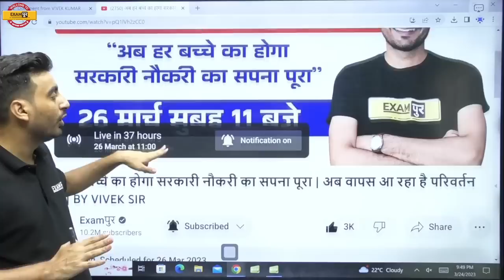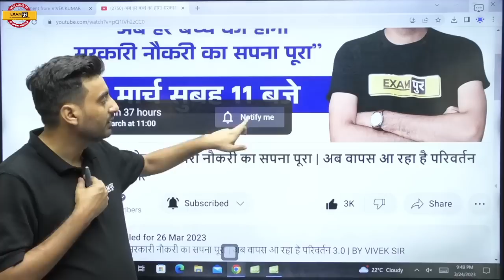🔥2 साल के इंतजार के बाद आ रहा है.......😱ये मौका हाथ से न जाने दें.। नहीं देखा तो पछताओगे🙄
➡️UPSSSC PET 2023 NOTIFICATION 🔥UP POLICE NEW VACANCY 2023 🔥2 साल के इंतजार के बाद आ रहा है. 😱ये मौका हाथ से न जाने दें.। नहीं देखा तो पछताओगे🙄

🔴अगर आप CLASS NOTES पर अधिक से अधिक छूट प्राप्त करना चाहते हैं तो अभी इस GOOGLE फॉर्म को जरूर भरे

🔴EXAMPUR गुरुकुल OFFLINE (CLASSROOM) से जुड़ने के लिए अभी इस FORM को भरें

📌𝐎𝐮𝐫 𝗡𝗼𝘁𝗲𝘀